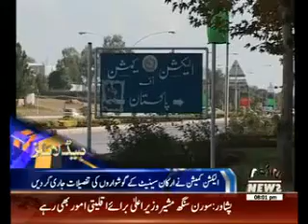HeadLines 08:00 PM 22 April 2016